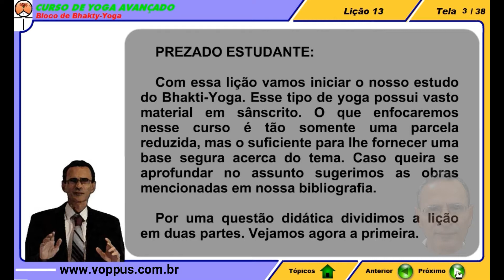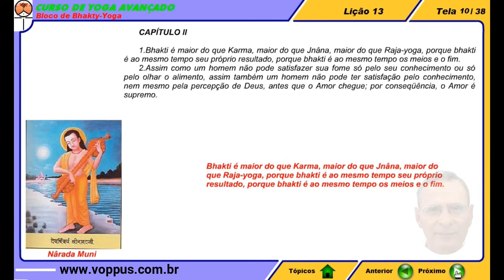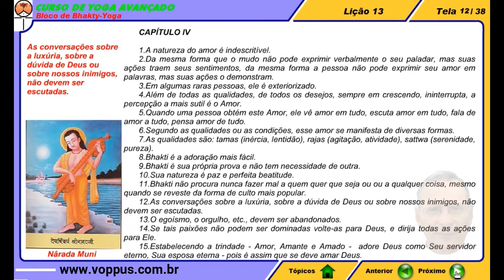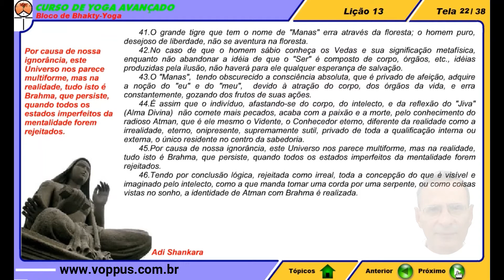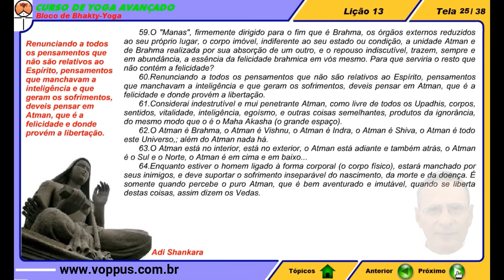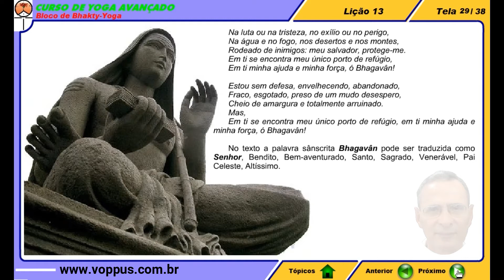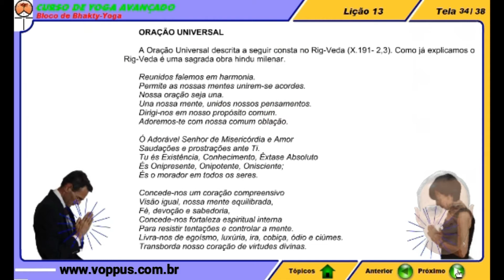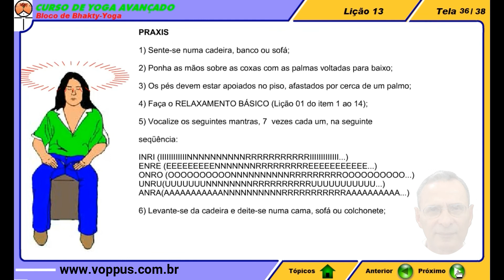O Que é Bhakti Yoga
Curso de Yoga Avançado
Aula 13 O Que é Bhakti Yoga

QUEM SOU

Sou o Prof. Marcus Roberio e serei o seu tutor nessa aula. Sou autor de de mais de 28 cursos de Terapias Alternativas, Metafísica, Paraciências, Yoga e outros, Atuante na área de Terapias Alternativas há mais de 20 anos, Escritor, Conferencista, Acupunturista, Massoterapeuta, Terapeuta Holístico, Tarólogo, Radiestesista, Quirólogo, Astrólogo a mais de 28 anos.

O QUE PROPOMOS

Alertamos aos interessados que o nosso Curso de Yoga Avançado não se destina aos principiantes, porque trata-se de um estudo aprofundado do Jnana Yoga, Karma Yoga, Bhakti Yoga e Tantra Yoga. Lembramos que o termo “yoga” sob o ponto de vista técnico refere-se ao grande conjunto de valores, atitudes, preceitos e técnicas espirituais e místicas que se desenvolveram na Índia ao longo de mais de sete mil anos. A palavra Yoga é, portanto, o nome genérico de vários caminhos ou métodos indianos de autotranscendência ou transformação metódica da consciência até alcançar a libertação final do Espírito divino encarnado no ser humano.

MAIS INFORMAÇÕES

Confira mais informações sobre os nossos cursos completos.

VEJA TAMBÉM